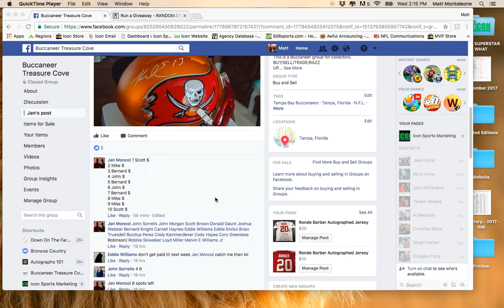Winners Choice Blaze Mini Helmet